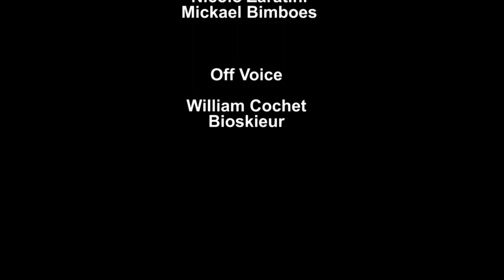Inside Freeride Emotion extrem contest with many huge backflip